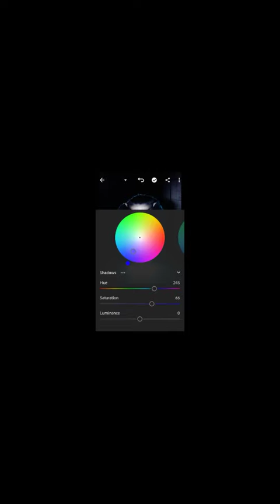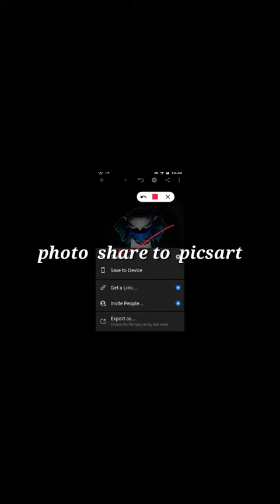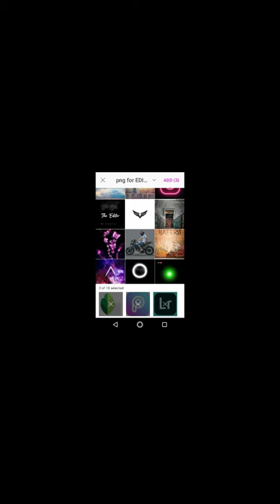HOW TO SHOOT AND EDIT CREATIVE PHOTO IN HOME - SUPER EDITOR YT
hiii Guys WELCOME Back to my new video

this video is photo shooting creative photo and edit

PICSART and LITEROOM
ALL DARK TONE

COMMENTS
AND
SHARE AND